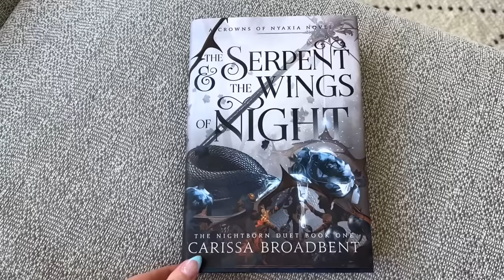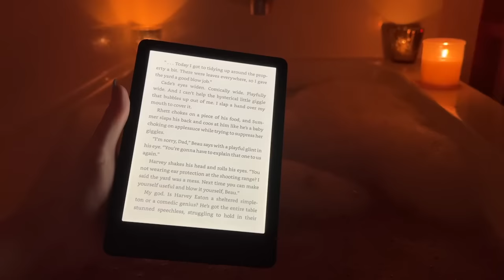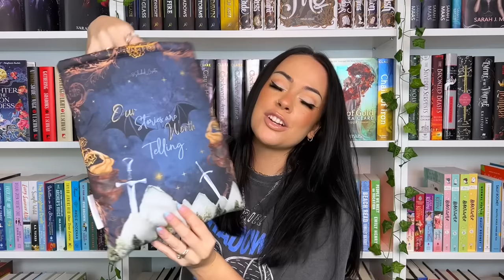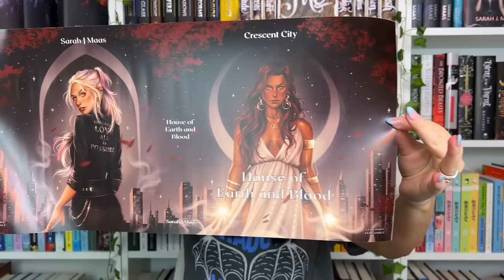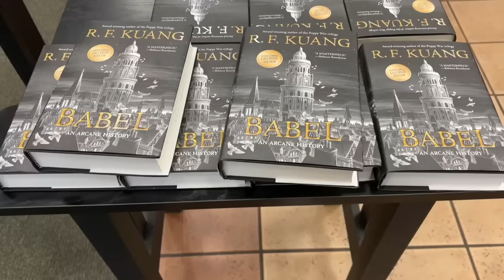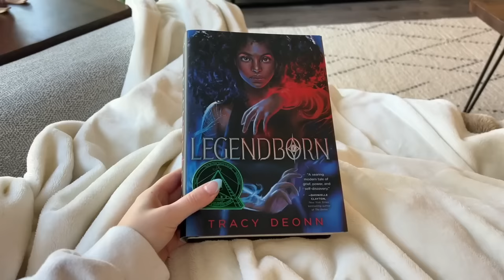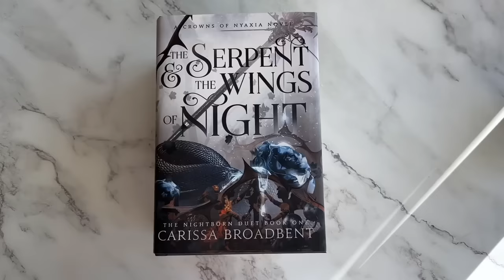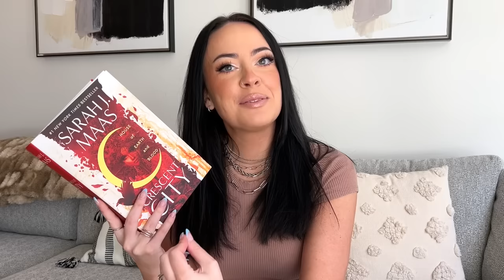reading vlog 📚 5 star reads, book mail, & horse girl romance 🤠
Hello!